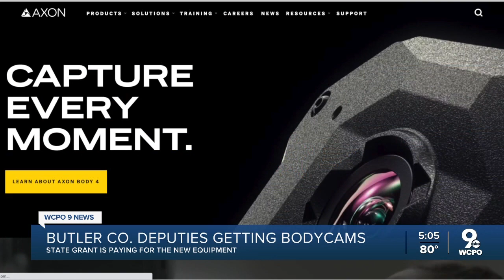After arguing they weren't needed, sheriff to implement body-worn cameras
The Butler County Sheriff's Office is moving forward with plans to implement body cameras after receiving a state grant in December.   On Monday, the Butler County Commissioners awarded a contract to the company that will supply the equipment.   Butler County Sheriff, Richard Jones previously felt his deputies didn't need body cams.   "We already have transparency here at the Butler County Sheriff's Office and we couldn't afford them. They were very expensive—still very expensive," he said. "If it wasn't for the grant that we're receiving for this, we still wouldn't be able to afford them."  Jones said he knows the state wants law enforcement agencies to have them.